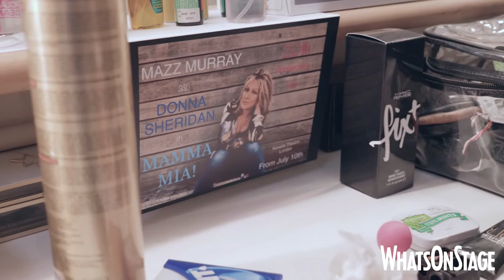Backstage with Mamma Mia!'s Mazz Murray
We popped along to the Novello Theatre to catch up with West End legend Mazz Murray, who has returned to the production to play Donna.

Category